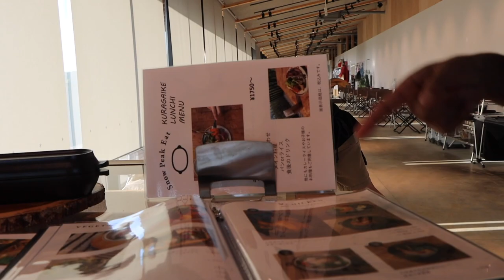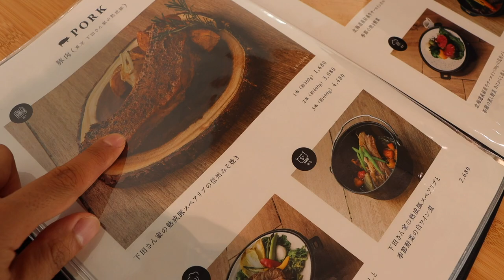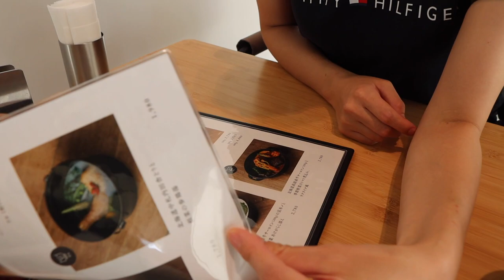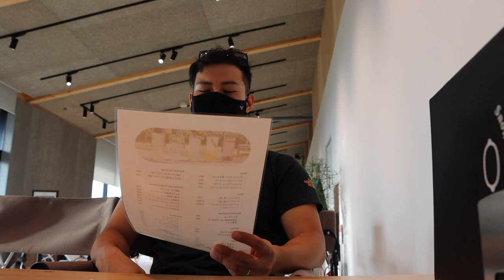キャンプ飯！グランピング気分！夫婦でスノーピーク施設を楽しみました！！【パークフィールドスノーピーク鞍ヶ池公園】【夫婦の日常】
撮影協力:パークフィールドスノーピーク豊田鞍ヶ池店

00:00 オープニング
00:41 snow peak グッズ売り場
06:10 snow peak eat
12:58 エンディング

②DOVA-SYNDROME